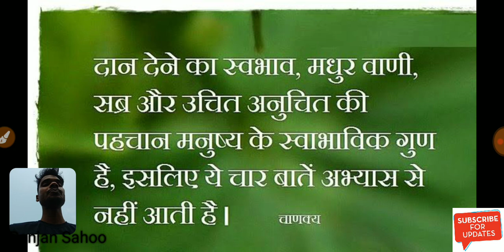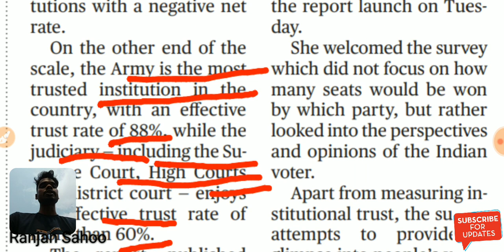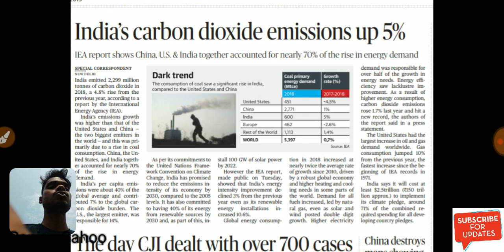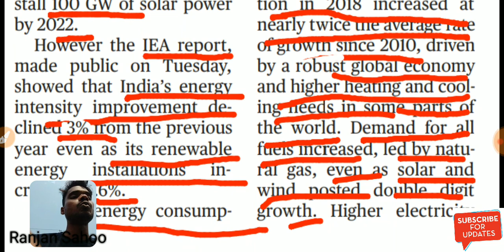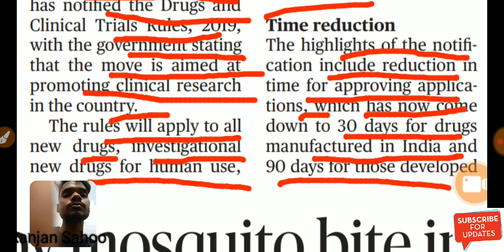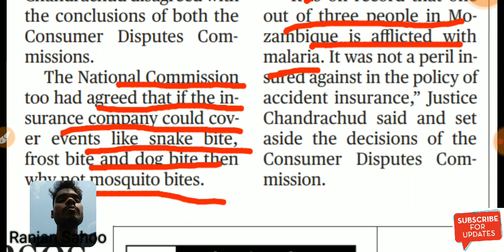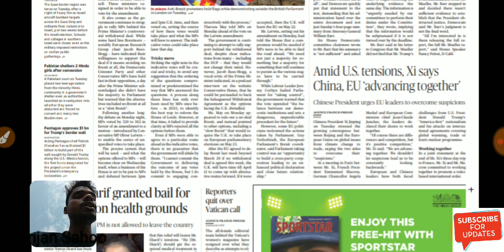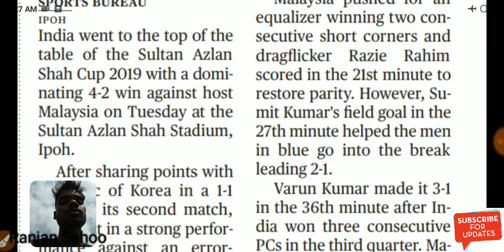THE HINDU CURRENT AFFAIRS ANALYSIS 27th MARCH 2019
Details discussion of all relevant news and curraffairsent of the day for all exams particularly for upsc.